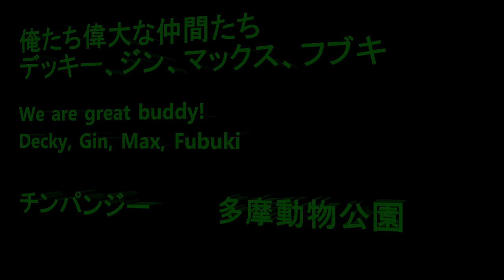俺たち偉大な仲間たち！ We are great buddy! Decky, Gin, Max and Fubuki チンパンジー 多摩動物公園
この時間はマックス、デッキー、ジン、フブキのかかわりが楽しい時間でした。フブキとデッキーが森で寛いでいる様子や皆で大名行列している様子、ジンの入室前のパトロールなど面白かったです。

Member   Decky, Marina, Cherry, Nana, Berry, Gin, Momoko, Fubuki, Ibuki, Pecko, Chiko, Max

It was hours of Max, Decky. Gin and Fubuki played around.  It is always fun to watch these 4 males interact.  Fubuki  and Decky relaxed in bushes.   Gin patrolled enclosure before he went back inside as always.